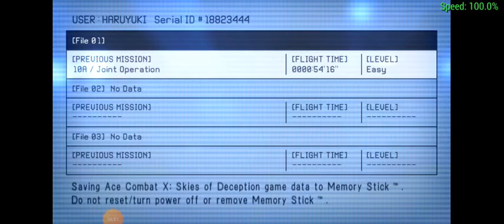ace combat x gameplay: mission 10A ---joint operation--- f-18e super hornet gameplay (PAF)